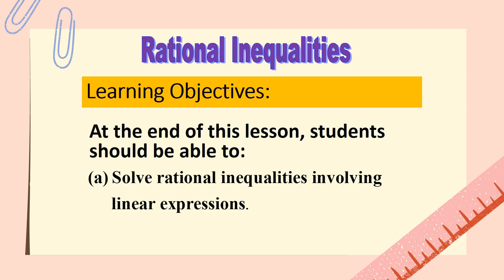Chapter 2 | 2.2 Inequalities (5/7)